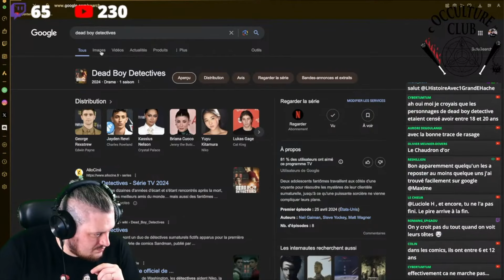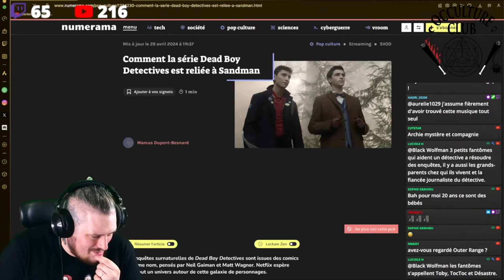Le Paranormal et les séries : pour le meilleur et pour le pire ! - Occulture Club #12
Petit débat ce soir autour des séries du moment, à venir ou passé qui exploite le paranormal comme trame de fond !